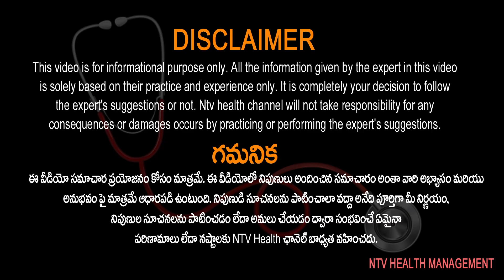క్షారసూత్ర చికిత్స తరువాత జాగ్రత్తలివే.! | Dr Venkateshwarlu | NTV Health Telugu